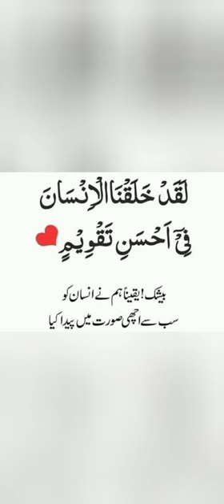urdu ashiqana kalam inam de dr Allama nasirudin hunzae ismaili ginan tradition central asia pakistan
Ismaili ginan tradition @maah @hunzae ginan @sufi song  @SUFISCORE @theIsmailiPakistan@ my